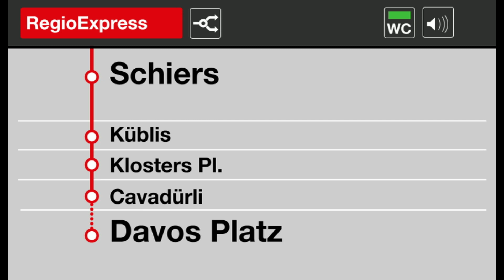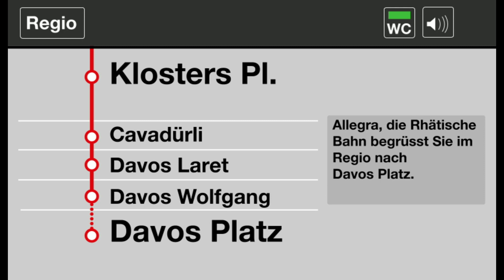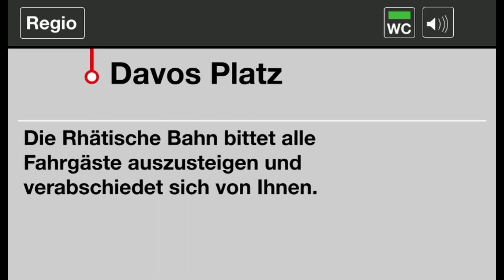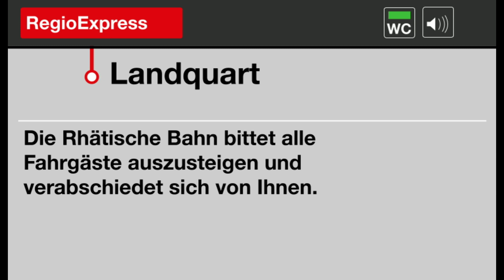RhB Ansagen » RE Landquart — Davos Platz (2023) | Flügelzug | SLBahnen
Seit Fahrplanwechsel verkehrt ein Linienast des RE Landquart - St. Moritz nach Davos Platz. Die Capricorn Züge verkehren dabei in Drei- bis Vierfachtraktion bis nach Klosters Platz wo der Zug getrennt wird. Die vorderen Zugteile verkehren weiter nach St. Moritz, die hinteren nach Davos Platz. Eine Ansage zur Zugstrennung erklingt dabei zwei Mal. Die Fragmente zur Zugstrennung sind von der neuen RhB-Stimme gesprochen, die Fragmente zu der Ortschaften werden aber weiterhin von Irina Schönen angesagt. Im Englischen erklingt die Ansage vollständig in der Stimme von Pamela Hunter. Die Fragmente zur Zugstrennung stammen hierbei vermutlich von der BLS. In Klosters Platz fährt der Zug dann weiter als R nach Davos Platz, zurück verkehrt er jedoch durchgehend als RE.

Since the timetable change, a branch of the RE Landquart - St. Moritz has been running to Davos Platz. The Capricorn trains run in triple to quadruple traction to Klosters Platz, where the train is separated. The front sections of the train continue to St. Moritz, the rear sections to Davos Platz. An announcement about the train separation is heard twice. The fragments for the train separation are spoken by the new RhB voice, but the fragments for the towns continue to be announced by Irina Schönen. In English, the announcement is entirely in the voice of Pamela Hunter. The fragments for the train separation presumably come from BLS. In Klosters Platz, the train then continues as the R to Davos Platz, but on the return journey it runs continuously as the RE.

Timestamps:
0:00 Begrüssung in Landquart nach Davos Platz
0:37 Schiers
0:45 Küblis
0:54 Klosters Platz in wenigen Minuten erfolgt die Zugstrennung
1:32 Klosters Platz weiter nach Davos Platz
1:49 Klosters Platz Zugstrennung
2:15 Begrüssung in Klosters Platz nach Davos Platz
2:49 Cavadürli HaV
2:59 Davos Laret HaV
3:09 Davos Wolfgang HaV
3:20 Davos Dorf
3:29 Davos Platz Endbahnhof

3:54 Begrüssung in Davos Platz nach Landquart
4:30 Klosters Platz weiter nach Landquart
4:46 Begrüssung in Klosters Platz nach Landquart
5:19 Landquart Endbahnhof